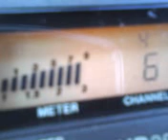UNCLE THING IN CORNER MISSISSIPPI HOLDING IT UP ! 6~26~12